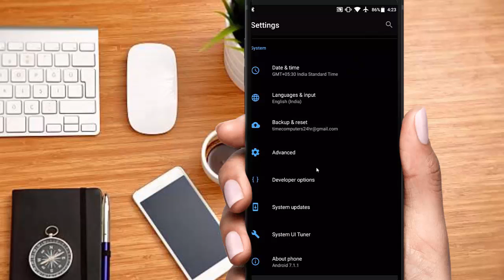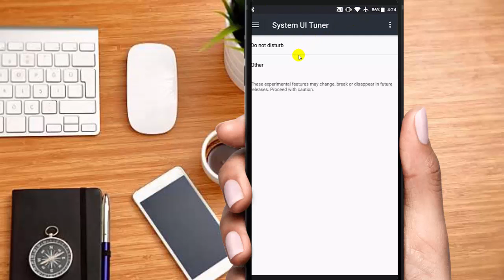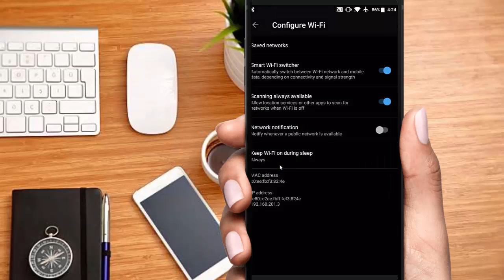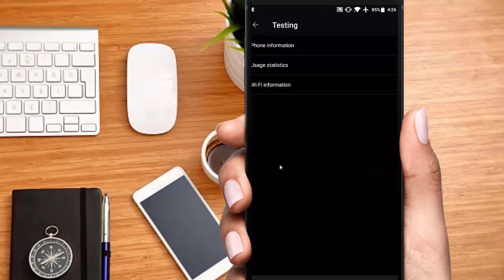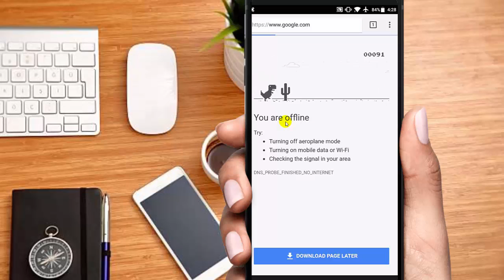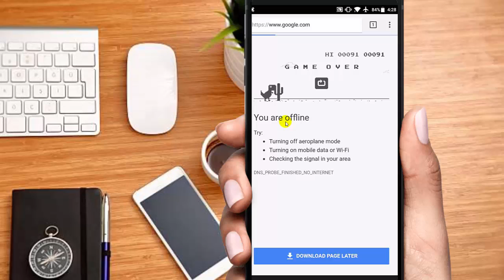Unknown NEW SECRETS Android HIDDEN features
Unknown NEW SECRETS Android HIDDEN features Hindi Urdu

hafiz hindi videos